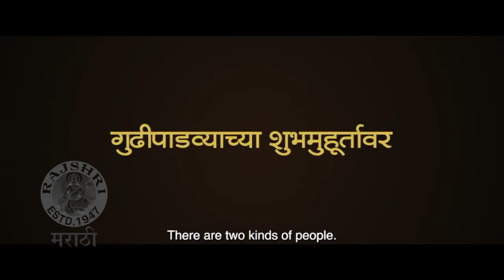Interview : Sarang Sathaye Shares Experience Of Working In Me Vasantrao Film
मी वसंतराव' या सिनेमात अभिनेता सारंग साठ्ये एका विशेष भूमिकेतून प्रेक्षकांच्या भेटीस येतोय. त्याच्या या भूमिकेविषयी आणि सिनेमाविषयी जाणून घेऊया या मुलाखतीमध्ये.